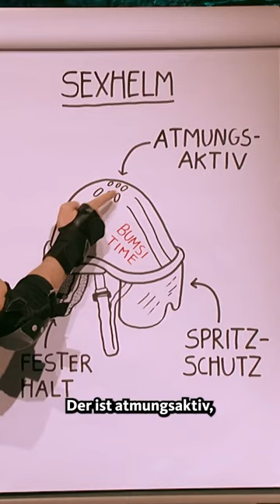"Bumsi Time"? 😃 | Tino Bomelino bei Sträter, Folge 20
Ausschnitt aus Sträter vom 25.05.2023.

𝗪𝗗𝗥 𝗖𝗼𝗺𝗲𝗱𝘆 & 𝗦𝗮𝘁𝗶𝗿𝗲

Viel Spaß!